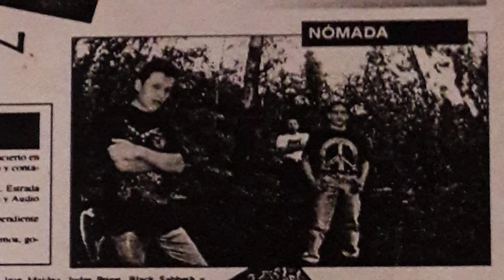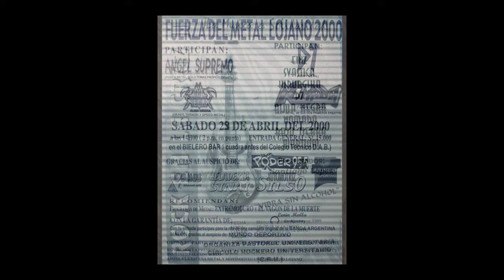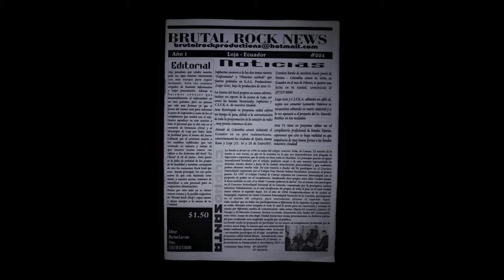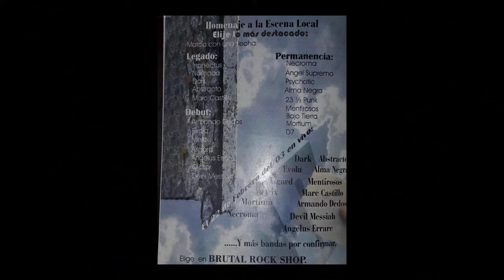NÓMADA [(CRISTIANO - VISIONES APOCALÍPTICAS)]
Heavy Metal (Loja - Ecuador)
Loja - Ecuador